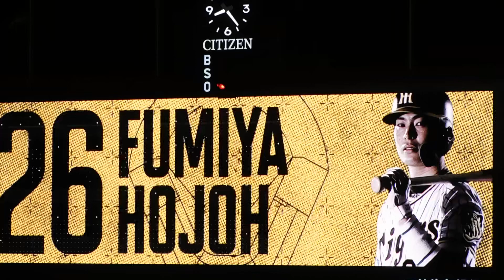北條史也 登場曲 ありのまんまが愛しい君へ/BISH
阪神タイガース北條史也選手の登場曲と2022年新ビジョン演出です。